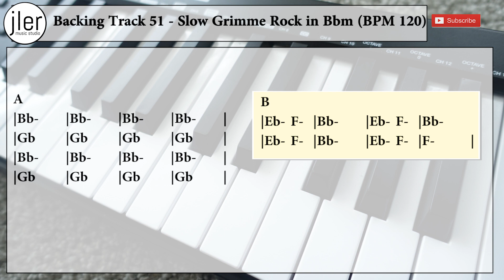Backing Track 51 Slow Grimme Rock in Bbm BPM 120 FOR KEYS